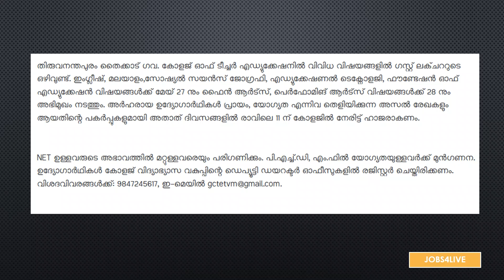തിരുവനന്തപുരം തൈക്കാട് ഗവ. കോളജിൽ വിവിധ വിഷയങ്ങളിൽ ഗസ്റ്റ് അധ്യാപക നിയമനം…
തിരുവനന്തപുരം തൈക്കാട് ഗവ. കോളജ് ഓഫ് ടീച്ചർ എഡ്യുക്കേഷനിൽ വിവിധ വിഷയങ്ങളിൽ ഗസ്റ്റ് ലക്ചററുടെ ഒഴിവുണ്ട്. ഇംഗ്ലീഷ്, മലയാളം,സോഷ്യൽ സയൻസ് ജോഗ്രഫി, എഡ്യുക്കേഷണൽ ടെക്നോളജി, ഫൗണ്ടേഷൻ ഓഫ് എഡ്യുക്കേഷൻ വിഷയങ്ങൾക്ക് മേയ് 27 നും ഫൈൻ ആർട്സ്, പെർഫോമിങ് ആർട്സ് വിഷയങ്ങൾക്ക് 28 നും അഭിമുഖം നടത്തും. അർഹരായ ഉദ്യോഗാർഥികൾ പ്രായം, യോഗ്യത എന്നിവ തെളിയിക്കുന്ന അസൽ രേഖകളും ആയതിന്റെ പകർപ്പുകളുമായി അതാത് ദിവസങ്ങളിൽ രാവിലെ 11 ന് കോളജിൽ നേരിട്ട് ഹാജരാകണം.NET ഉള്ളവരുടെ അഭാവത്തിൽ മറ്റുള്ളവരെയും പരിഗണിക്കും. പി.എച്ച്.ഡി, എം.ഫിൽ യോഗ്യതയുള്ളവർക്ക് മുൻഗണന. ഉദ്യോഗാർഥികൾ കോളജ് വിദ്യാഭ്യാസ വകുപ്പിന്റെ ഡെപ്യൂട്ടി ഡയറക്ടർ ഓഫീസുകളിൽ രജിസ്റ്റർ ചെയ്തിരിക്കണം.